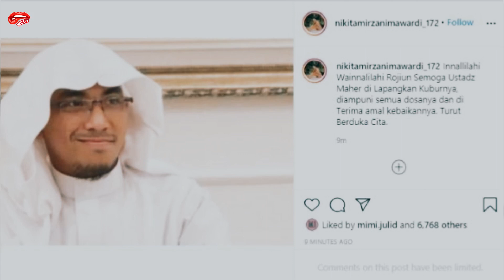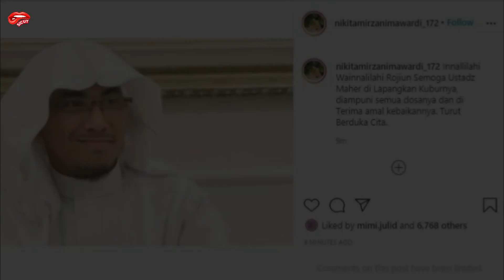Begini Tanggapan Nikita Mirzani Usai Mengetahui Ustadz Ma'aher At-Thuwailibi Tutvp usia di mabes pol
Ustaz Maaher At-Thuwailibi atau Soni Ernata dikabarkan meninggal dunia. Ustaz Maaher menghembuskan napas terakhirnya di Rutan Mabes Polri.
Mendengar kabar tersebut, Nikita Mirzani yang sempat berseteru dengan Ustaz Maaher langsung mengucapkan kalimat duka. Lewat Instagramnya, ia mengunggah kabar tersebut.
"Innallilahi Wainnalilahi Rojiun Semoga Ustadz Maher di Lapangkan Kuburnya, diampuni semua dosanya dan di Terima amal kebaikannya. Turut Berduka Cita," tulis Nikita.
Sebagaimana diketahui, Nikita sempat ngamuk ke ustaz Maaher setelah dirinya merasa dilecehkan. Meski begitu, ibu 3 anak itu tetap respect dan mendoakan ustaz Maaher.
Ustaz Maaher dikabarkan meninggal dunia pada Senin (08/02/2021) pukul 19.00 WIB. Mantan kuasa hukum FPI itu menghembuskan napas terakhir lantaran sakit yang ia derita.
Karo Penmas Divisi Humas Mabes Polri Brigjen Pol Rusdi Hartono membenarkan, bahwa Ustaz Maaher meninggal dunia. Menurut Rusdi, Maaher meninggal dunia akibat sakit.
"Benar karena sakit," kata Rusdi saat dikonfirmasi, Senin (8/2/2021).
Eks Sektretaris Bantuan Hukum DPP Fornt Pembela Islam (FPI) Aziz Yanuar juga membenarkan kabar duka tersebut.
"Ustaz Maher meninggal dunia di Rutan Mabes Polri beberapa menit lalu, semoga husnul khotimah, dan semoga mendapatkan pahala syahid. Kami khawatir habaib dan ulama kami," kata Aziz saat dikonfirmasi, Senin (8/2/2021).